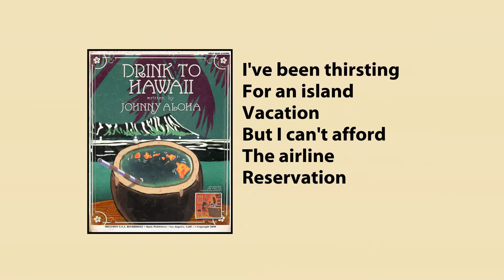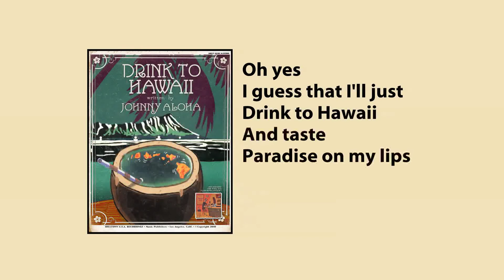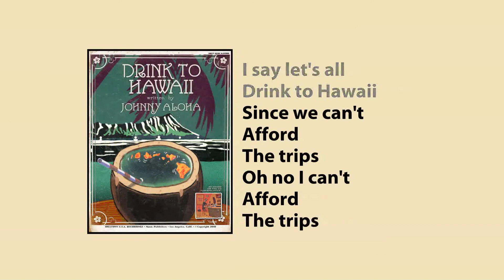Johnny Aloha "Drink To Hawaii" from the 2010 album "Lavapalooza" (produced by Richard Cheese)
Johnny Aloha "Drink To Hawaii" (2010)
An original song by Johnny Aloha from the 2010 album "Lavapalooza" produced by Richard Cheese.

Download the digital album and buy the "Drink To Hawaii" sheet music NOW at shop.richardcheese.com!

Richard Cheese brings you an exciting all-new lounge music experience, "JOHNNY ALOHA: LAVAPALOOZA"!

Waikiki's lazy laid-back lounge singer Johnny Aloha performs tiki-style Hawaiian music versions of popular rock and rap songs.  Imagine Don Ho singing Weezer and you've got "JOHNNY ALOHA: LAVAPALOOZA"!

ALSO AVAILABLE:
EXCLUSIVE ALBUM COVER ART PRINT by the artist SHAG!​

DRINK TO HAWAII
Written by Mark Jonathan Davis and Sage Guyton.
Published by IdeatownUSA Recordings (ASCAP).

I've been thirsting for an island vacation
But I can't afford the airline reservation
So I'll use my imagination
To make the trip come true,
I'll take a sip or two
Of tropical libation...

I'll take a Chi Chi, to Waikiki
And a Zombie, to Ka'anapaali
I'll use a Mai Tai, to get to Kauai
I'll ride a Hurricane, to Lanikai

I'll drink a Lava Flow,
And dream of old Hilo
Make it a Blue Hawaiian
'Cause I'm not in Waimanalo

Oh yes, I guess that I'll just drink to Hawaii
And taste paradise on my lips
Oh well, I think I'll have to drink to Hawaii
Since I can't afford the trips

I'll fly a Pina Colada, to Ala Moana
And a Bahama Mama, to Ka'a'awa
A Planters Punch, to Hanauma Bay
I'll go with Dr. Funk, to the Hana Highway

Thanks to a Scorpion Bowl,
I'll see the Halona Blow Hole
And with a Pineapple Passion,
I'll meet a gal from Dole

I think I'll have to drink to Hawaii

To Kapalua there's a Puka Puka carrying me
I'll climb Diamond Head with a Daiquiri
I'll sail a Navy Grog to Pearl City
I'll take a Lychee Martini to my Molokini wahine

Oh yes, I guess I'll have to drink to Hawaii
I say let's all drink to Hawaii
Since we can't afford the trips
Oh no I can't afford the trips
I'll drink to Hawaii

DRINK TO HAWAII by JOHNNY ALOHA
from the album "JOHNNY ALOHA: LAVAPALOOZA" (2010)

JOHNNY ALOHA "LAVAPALOOZA" ALBUM
TRACK LIST
01  VACATION (originally by The Go-Go's)
02  CALIFORNIA GURLS (originally by Katy Perry)
03  PARADISE CITY (originally by Guns 'N' Roses)
04  STEWARDESS ANNOUNCEMENT (enjoy your flight!)
05  GANGSTA'S PARADISE (originally by Coolio)
06  LAST RESORT (originally by Papa Roach)
07  ROCK LOBSTER (originally by The B-52's)
08  CLINT EASTWOOD (originally by Gorillaz)
09  DRINK TO HAWAII (original song by Johnny Aloha)
10  THONG SONG (originally by Cisqo)
11  CRUEL SUMMER (originally by Bananarama)
12  POCKETFUL OF SUNSHINE (originally by Natasha Bedingfield)
13  ALMOST PARADISE (originally by Mike Reno & Ann Wilson)
14  SUMMERTIME (originally by Will Smith)
15  ISLAND IN THE SUN (originally by Weezer)